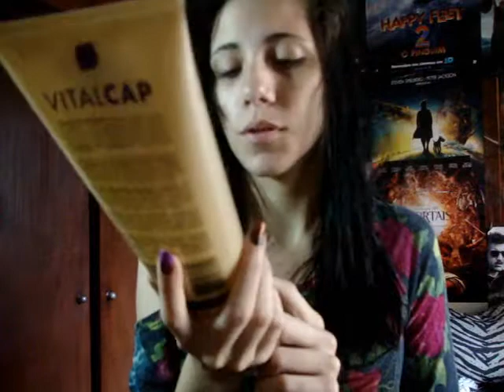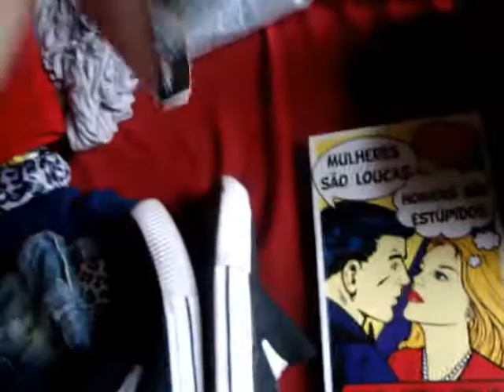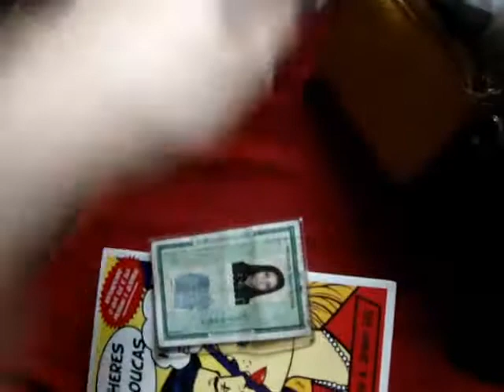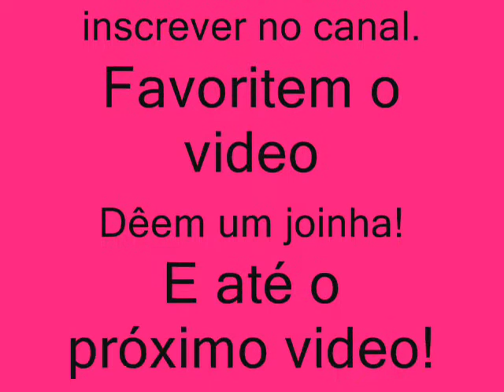Vlog: final de semana em tiradentes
*CLIQUE EM VER MAIS*

Compre Maquiagens, Roupas, Acessórios entre outros produtos todos com Frete GRÁTIS na loja Cica's Shop

Kath's Bad Taste - Nova Loja Parceira aqui do blog